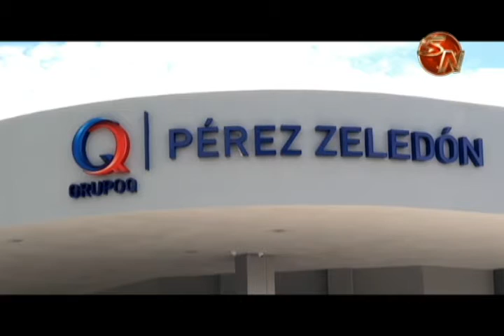El Grupo Q ofrece gran variedad de estilos en los vehículos Chevrolet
La agencia del Grupo Q en Pérez Zeledón  tiene el vehículo Chevrolet que usted anda buscando, Sedanes, Hatchback, Comerciales, Pick Ups y SUV.